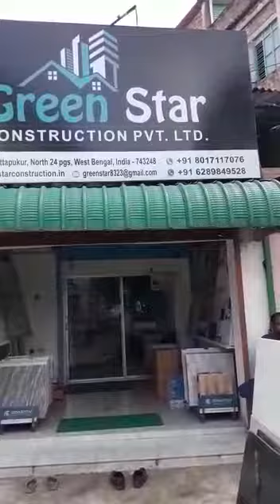KAG TILES|Water proof|Bathroom tiles|Floor Tiles|wall Tiles|Vitrified Tiles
This is a natural PRODUCT DEMO VIDEO on KAG Waterproof Tiles done by our beloved KAG TILES Dealer GREEN STAR , KOLKATA- 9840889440